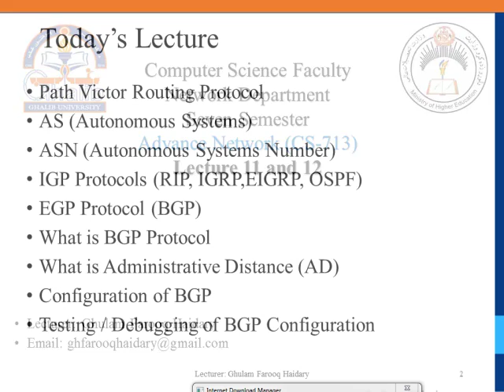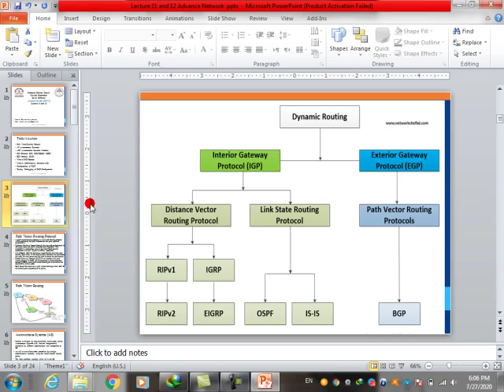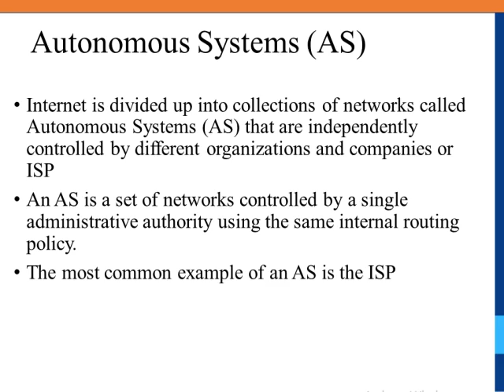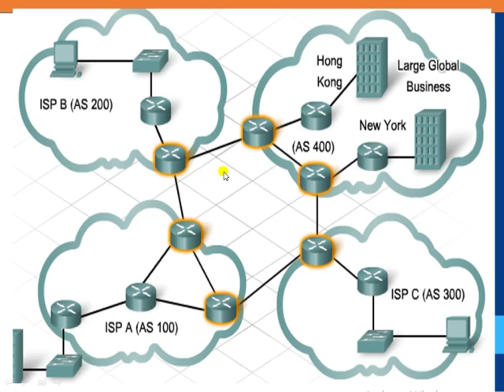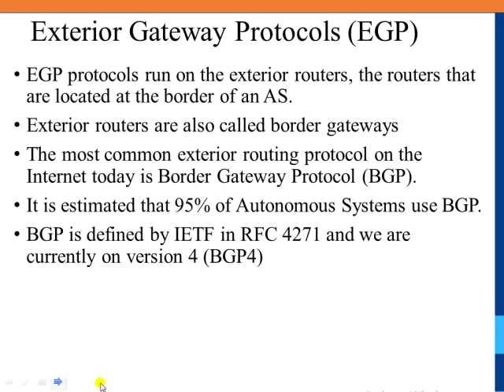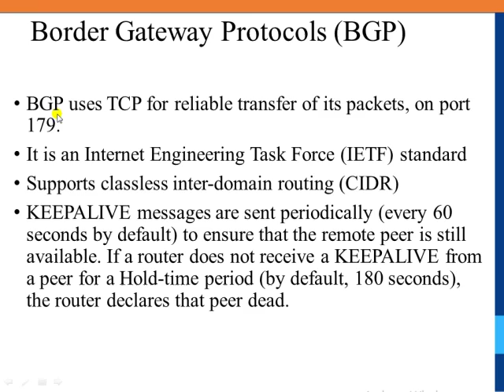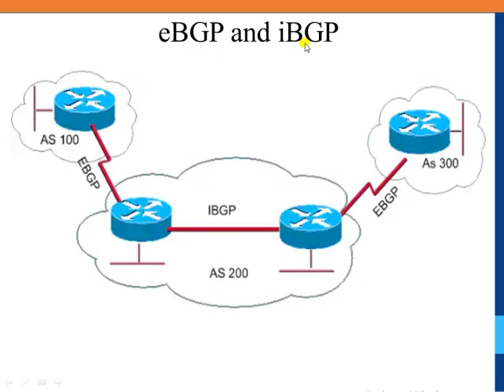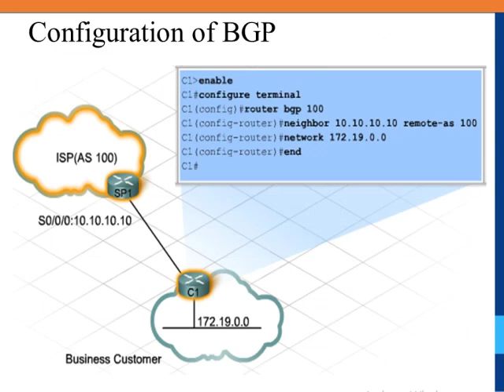Lecture 11: Autonomous System (AS) and ASN